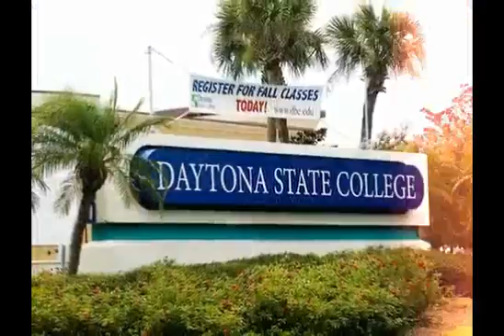Information on Daytona Beach area Real Estate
People want to work with an agent that has a keen understanding of the real estate business... My name is Susan Southerland and I have been with Century 21 Sundance Realty since 1998 … I am a totally dedicated full-time professional real estate agent offering honest, ethical and personal service. I will provide the highest possible standard of service to her clients and customers utilizing careful planning, professional ethics, negotiation skills and a strong company support system.

Welcome to Daytona’s Premier Gated Community “Pelican Bay”. Here in Volusia County, No other community offer what Pelican Bay does. A community that offers Two 18 hole championship golf courses, a private country club, tennis courts, cabana & pool complex, and most importantly a friendly atmosphere geared towards relaxation. Where else can you find all of this in one location? Because of the uniqueness in which we live there are always people looking to relocate to Pelican Bay. That is why she advertises Pelican Bay as:

“It’s not just a Home-It’s a Lifestyle”

Pelican Bay is a manned and gated community with 24 hour roving patrol. Located in the heart of Daytona Beach, Florida. This deed restricted community is located on over 900 acres with over 1806 units, ranging from condos, townhomes, villas, single family homes and Estate homes.

Amenities include:

· Control of resident's entry through barcode system.

· Control of visitor entry through registration with guards at each entrance.

· 110 acres of beautiful waterways.

· Two golf courses that is sure to challenge the duffer as well as the pro...

· Large Driving Area

· Putting Area and short game practice area

· Pro Shop

· PGA Certified Golf Professional Available

· Golf and Social Activities

· For the tennis buffs we have three clay courts and 6 plexi-cushion surface courts.

· You can enjoy a formal meal or a casual lunch at the 19th hole at our North course...

Lets tour some of the beautiful properties of our world class development... This is an area of beautiful homes, pleasant neighborhoods, and happy friendly people, homes ideal for retirement or just raising a family...

We are just minutes from the World’s Most famous Beach, Daytona Beach Race Track, Airport and shopping…

Start of the NASCAR season with race week and the Daytona 500 than continue to enjoy the races in July with the Coke Zero 400 at the Daytona...

A lifestyle that is rich in recreation relaxation, culture and entertainment, education, health care and gracious living...

Culture is readily available at the ocean center, everything from ballet to top named entertainers along with the best symphony orchestra, and fine theatre productions...

You can also spend a day at the museum of arts and sciences... with so much water around boating is high on the recreational list for both residents and visitors... there are frequent fishing events in the Atlantic, you can fish from the beach and the bridges... or take your boat in many of the inlets along the shore, many people enjoy charter fishing in the Atlantic...

Here in the greater Daytona Beach area ... there are many well equipped Public, Private and Colleges and Universities...

Medical services are state of the art in our area with excellent Hospitals and specialty care facilities, competent friendly and professional physicians and a variety of surgeons and specialists to service your every medical need…

The area offers a wide selection of churches, temples and synagogues of practically every denomination...

The shopping in our area is fabulous, there's an excellent mall, Downtown shopping on Beach Street with it's beautiful cobblestone streets, and the Pavilion just minutes away with retailers, restaurants and movie theaters... Dining out is a delight with literally hundreds of restaurants available from the most casual to elegant candlelight dining... and you'll find a tremendous selection of fresh Florida seafood...

This is an area of beautiful homes, pleasant neighborhoods, and happy friendly people...

Come be a part of it all in Pelican Bay.

My business has grown because of referrals. I believe in building life-long relationships with my customers... When selecting a Realtor please consider my strong knowledge of the community & surrounding areas, strong negotiation skills, and a commitment to providing excellent service….

When it comes to something as important as a new home for you and your family...it pays to consult an expert... for the most efficient, professional service in Pelican bay and East Volusia County..